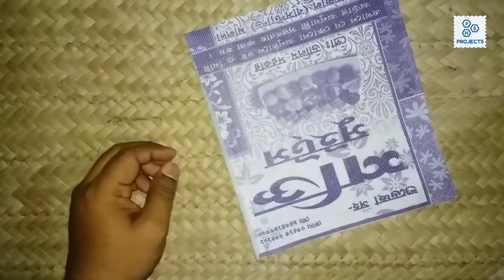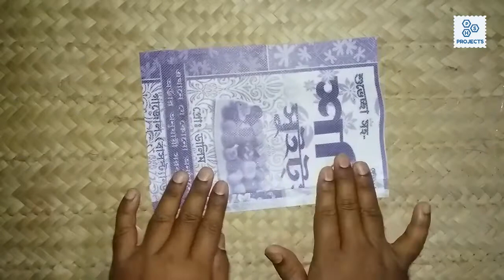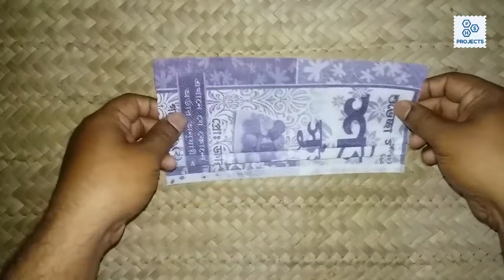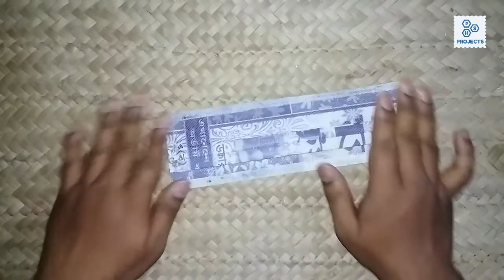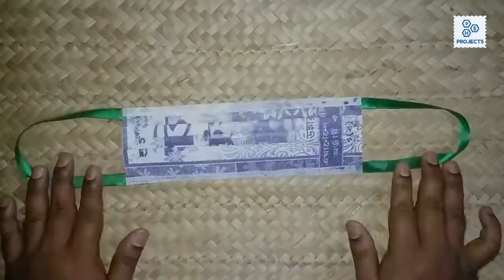How to make a mask at home just 5 minutes | Waste sopping bag craft ideas | PS Homemade Projects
Waste sopping bag craft ideas | How to make a mask at home just 5 minutes | PS Homemade Projects
How to make a Mask at home just 5 minutes.

I am try to make a Mask with HOT GLUE GUN. You will try to make a mask with needle and thread.